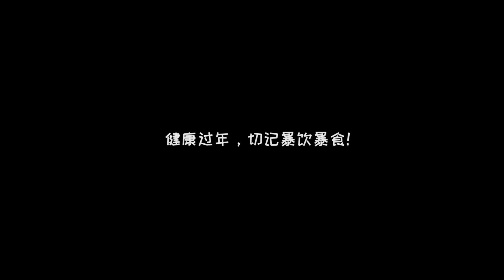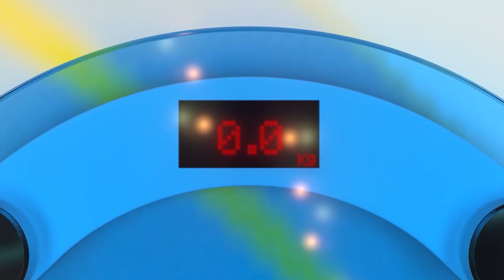Flying MOCO 🐶 | Pet House Cantonese Version Collection 03 | 寵物店廣東話版8分鐘合集03 (2023)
To make it easier for Cantonese speakers to watch, we have released the Cantonese version of "Pet House". This series is also a great way for fans to learn Cantonese. It tells the cute and funny stories of pets in their daily lives, bringing warmth and joy to the viewers. Join us and let's have a fun journey of learning Cantonese together!

為了方便廣東話使用者觀看，我們推出《寵物店的小秘密》廣東話版啦，同時也能助力粉絲學習廣東話。這部系列講述了寵物間的有趣可愛日常，讓你感受到溫馨與快樂。加入我們，一起展開廣東話學習的趣味之旅吧！

Hey guys! I’m MOCO Aifay– welcome to MOCO’s happy world. So glad to meet you here!🐶🐶
嘿,朋友們! 我是MOCO Aifay -歡迎來到MOCO的歡樂世界！

☆ ANIMATED SERIES OR COLLECTIONS系列合集💕
Want more warm and funny stories? Welcome to watch our animated series,  House Has A Short-Leg ! You can’t never imagine the joys of having a short-leg corgi in the house. Just come and get the most fun out here. 敬請欣賞《家有小短腿》動畫系列，捕捉更多精彩有趣的瞬間，你永遠想像不到家裏有一只短腿柯基的樂趣，來這裏盡情享受MOCO的歡樂世界吧!

For more MOCO Aifay videos & wallpaper...
更多有趣內容和壁紙……